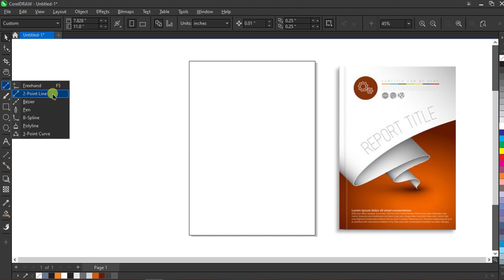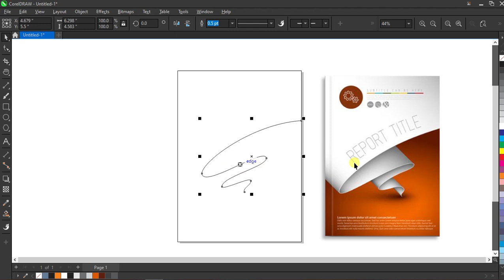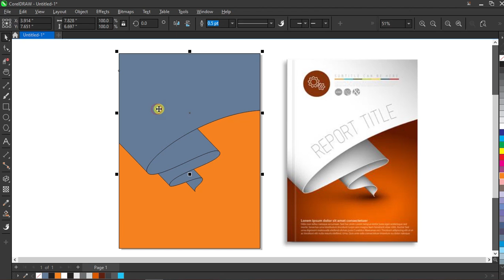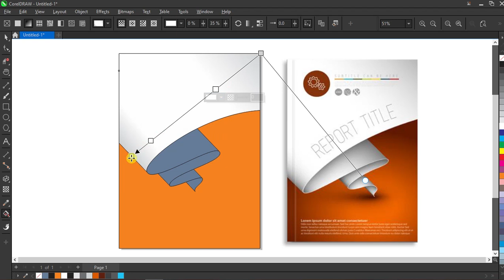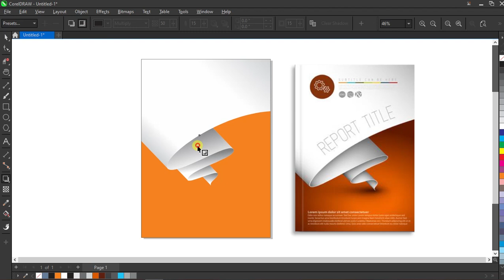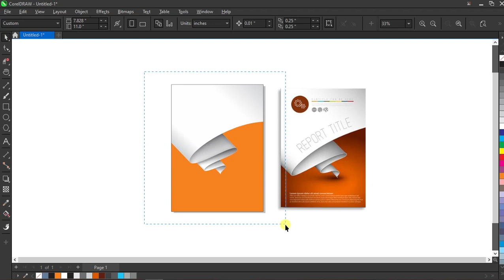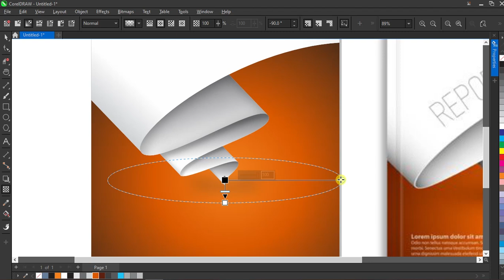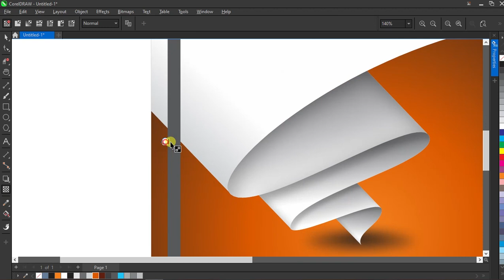How To create a Flyer Poster Design in corelDRAW | Step-by-Step Tutorial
🎨 Welcome to my Creative World!
I'm Abdullah — a passionate graphic designer who brings ideas to life through color, curves, and creativity.
On this channel, you'll find:

✔️ CorelDRAW tutorials
✔️ Logo & poster design
✔️ Freelancing tips for designers
✔️ Design challenges & speed art
✔️ Creative branding inspiration

If you love clean designs, bold concepts, and smart visuals — you’re in the right place!

🖥️ Software I Use:
CorelDRAW · Adobe Photoshop · Illustrator (sometimes)

BRIGHT TAG.